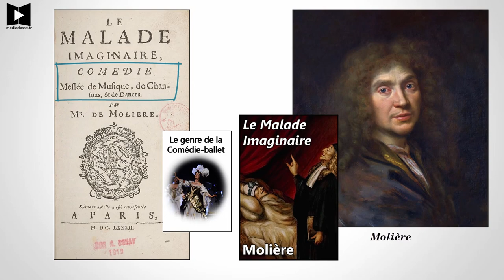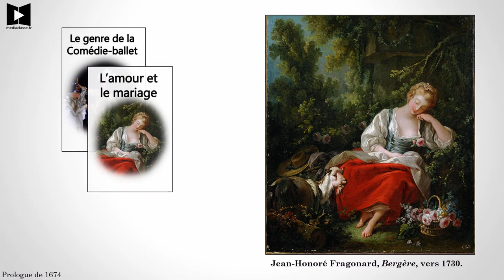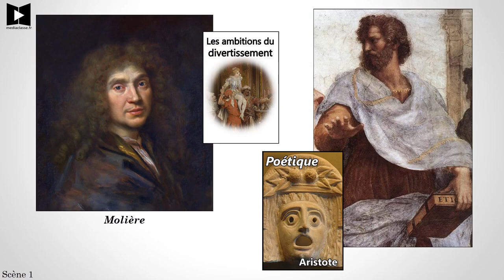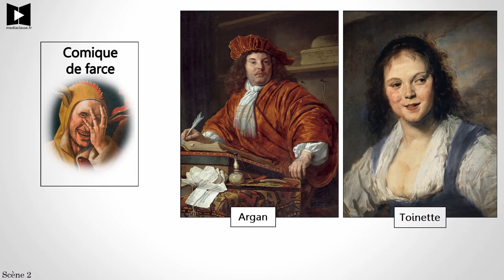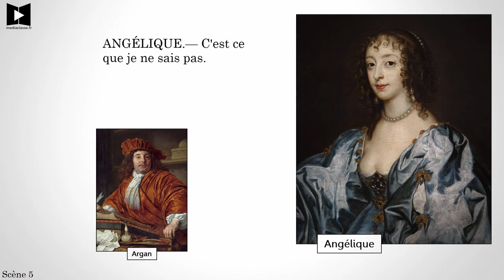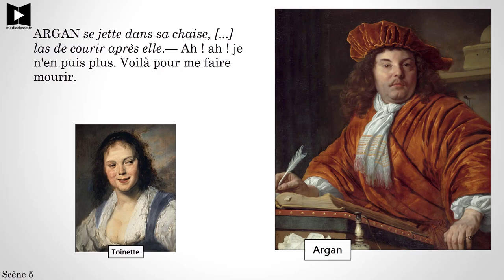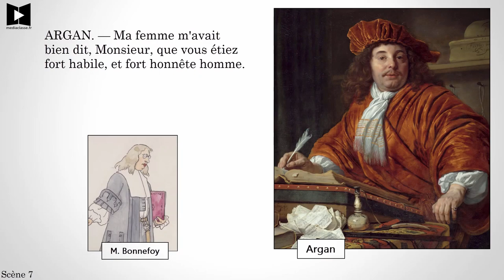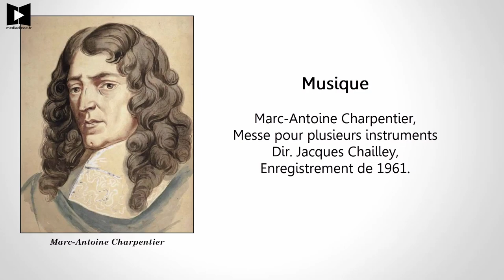MOLIÈRE 📚 Le Malade Imaginaire (Lecture accompagnée)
Découvrons ensemble Le Malade Imaginaire de Molière, résumé avec des citations expliquées. ⬇ PLUS ⬇

Cette œuvre est au bac de français en 2024

Étudiants, professeurs, passionnés de culture, vous avez déjà beaucoup contribué à mon travail par votre expérience et vos conseils ! Une idée ? Contactez-moi :

Scènes:
00:00 Intro
01:13 Églogue
02:34 Prologue de 1674
03:22 Scène 1
08:03 Scène 2
10:00 Scène 3
10:10 Scène 4
11:13 Scène 5
14:45 Scène 6
16:34 Scène 7
17:16 Scène 8
18:01 Premier intermède